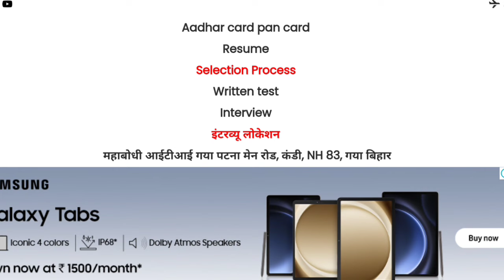Aashirwad Pipe Limited 🙏 कंपनी में ऑन रोल परमानेंट भारती campus placement job 2024